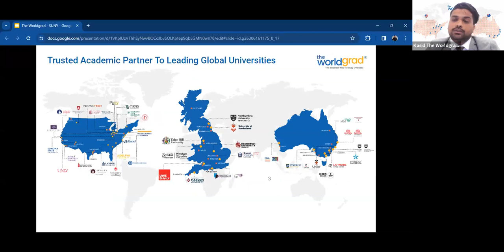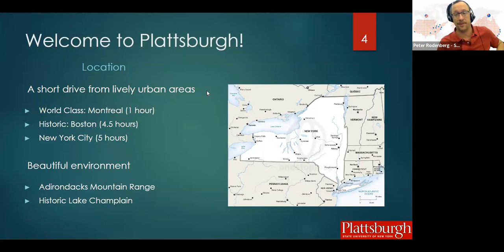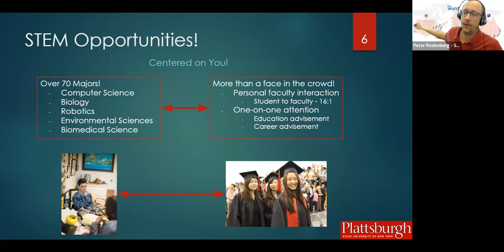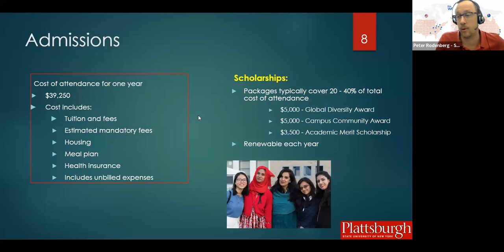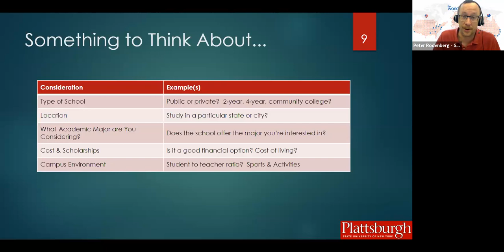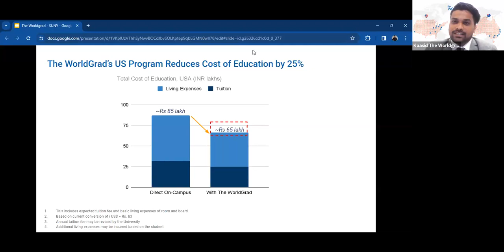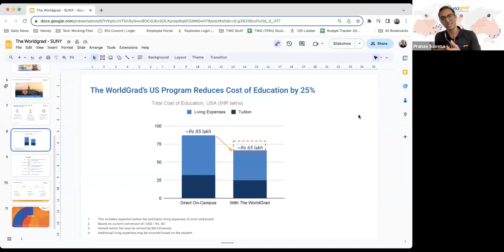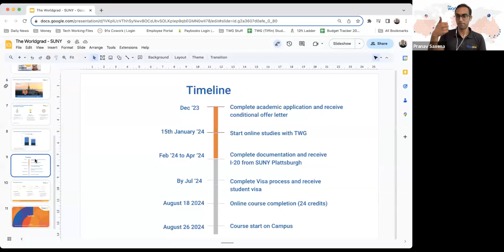Explore the opportunities at SUNY Plattsburgh | Study Abroad | Study in US | Webinar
Know all about it in this exclusive webinar.